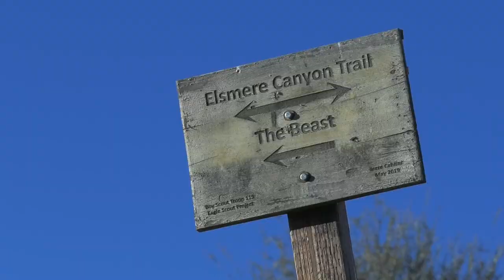The Wildland Weed Warriors are on a mission to provide a central habitat for local wildlife.